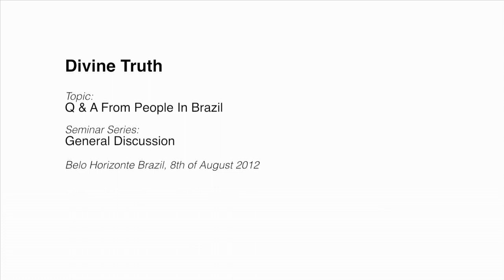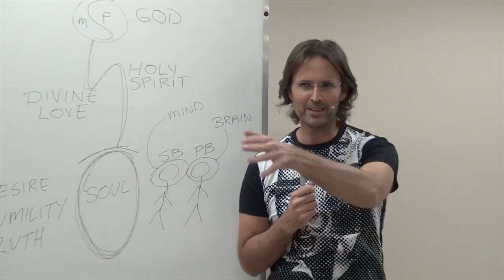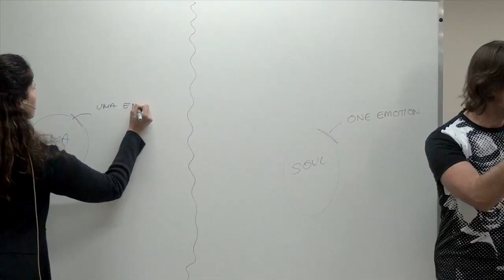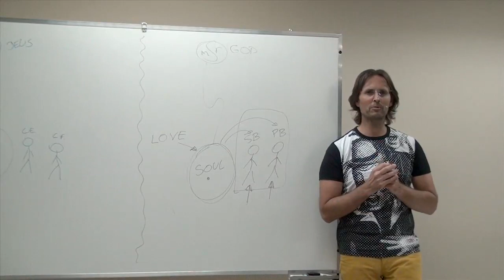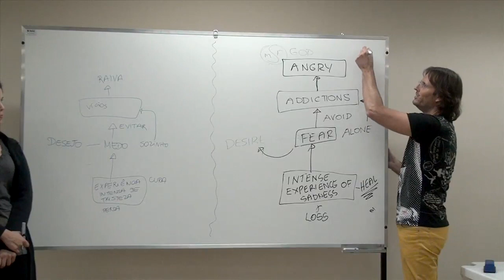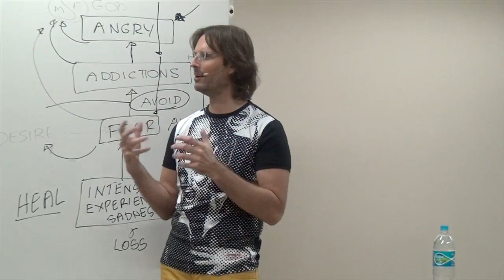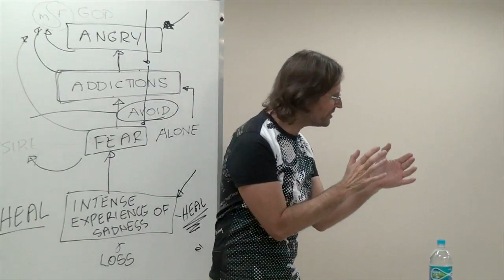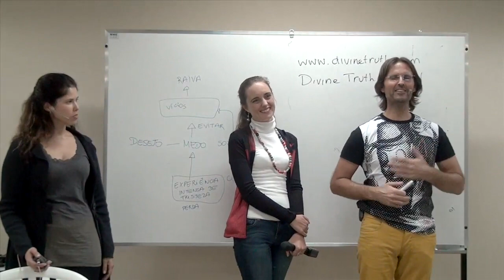20120808 General Discussion - Q&A From People In Brazil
Presented in Belo Horizonte, Minas Gerais, Brazil on 8th August 2012.
Jesus and Mary have a general discussion with an audience who ask many questions about the previous subjects presented in Brazil, and about matters of true spiritual development in love. This presentation addresses questions raised by the first three sessions presented in Brazil. A discussion in both English and Portuguese.